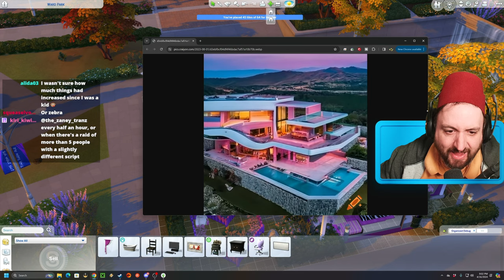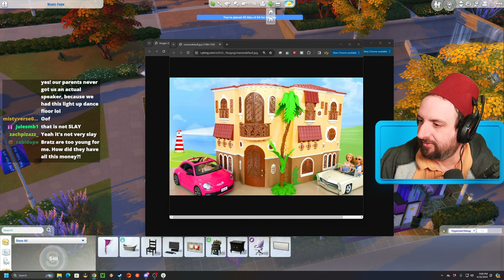Expanding the Bratz Shack - Bratz Ragz to Richez LP